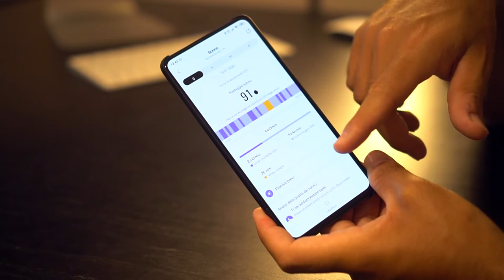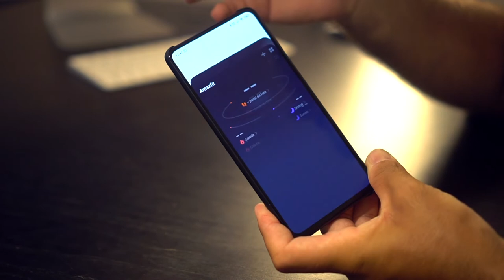Recensione Smartwatch AMAZFIT GTS - una piacevole sorpresa targata Xiaomi!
Ormai di smartwatch e di fit band ce ne sono di tutti i tipi ma Xiaomi dietro le spoglie di Amazfit riesce sempre a centrare il segno con i suoi prodotto che fanno del rapporto qualità prezzo il suo più grande punto di forza tenendo sempre in alta considerazione la cura per il design.
Cosi anche a questo giro Amazfit gts è un prodotto che può definrsi una piacevole sorpresa come eravamo già stati abituati ma forse con una marcia in più. Eccovi la recensione! E voi cosa ne pensate?